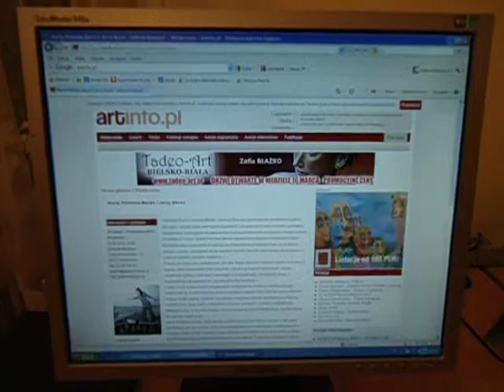DAMY RADĘ,GDY MAZUR ZA DORADZANIE NA STRONĘ PEPICZKÓW PRZEPĘDZIMY I PO LICHWIE!!!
NIE TAK,JAK W DZIADOWSKIEJ GALERII SCHODY,KTÓRĄ LUBILIŚMY,-NIE LUBILIŚMY. -BYŁA BÓJKA Z POWODU GŁUPOTY,ŻE DZIAD W JASNYCH OKULARACH SIĘ UWZIĄŁ NA MOJEGO PRZYJACIELA W CZERWONYM SZALIKU,-BARDZO SPOKOJNEGO CZŁOWIEKA!-GDY SIĘ ŚCIĄGA Z BIAŁORUSI NIE WIADOMO KOGO ,TO TAK POTEM JEST,ŻE ALBO SZTUKA,ALBO WINO I KANAPKI,KTÓRE NA PEWNO TEZ KOSZTOWAŁY BIAŁORUSINKĘ!--ALE JEŻELI JEJ NIE BARDZO NA SZTUCE ZALEŻY I O SZTUKĘ NIE CHODZI,TO NIECH SIĘ WYPLUJE I WYSZCZUJE,-WYPCHA SIĘ TYMI KANAPKAMI!-PATRZ,-GALERIA SCHODY! GDZIE NIE MA MIŁOŚCI,TO ŻADNA WIEDZA NIE MA WARTOŚCI//PUSTE I PRÓŻNE SŁOWA U LOCH NA ROZRODZIE 500+!!! PAŃSTWO DA//SPANIE ZA DARMO NAUKA ZA DARMO WSZYSTKO ZA DARMO,GDY LIDKA MUSIAŁA ODPRACOWAĆ KIEDYŚ,A DZIADUKI CHCĄ I CHCĄ//! DZIKA REPRYWATYZACJA MIESZKAŃ!/ZŁODZIEJE MIESZKAŃ//AFERA W WARSZAWIE!CWANIAKI MUSZĄ SPORO SIĘ UCZYĆ,ABY NABRAĆ KOGOŚ? TAK!!